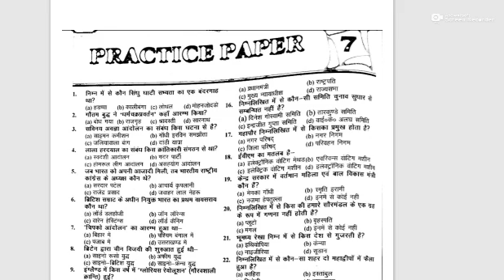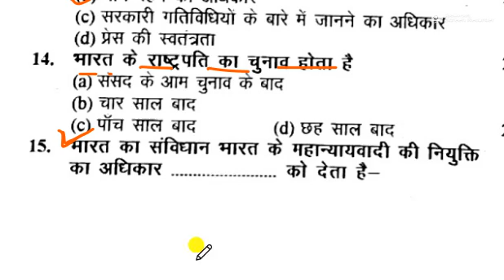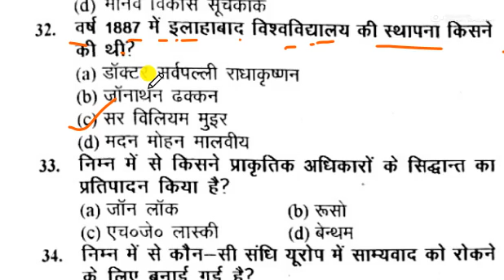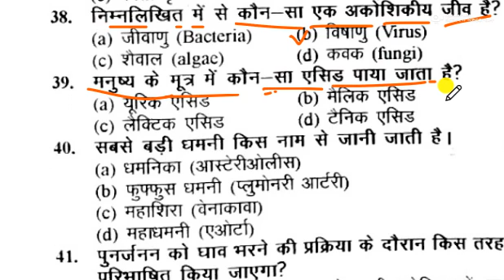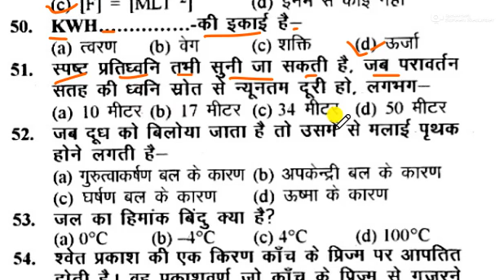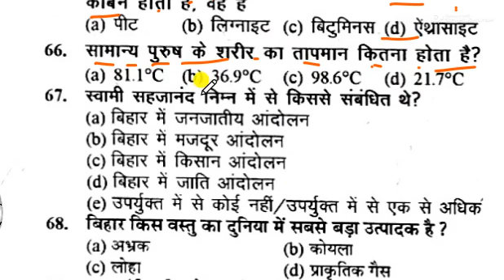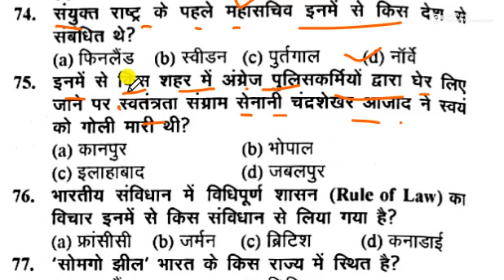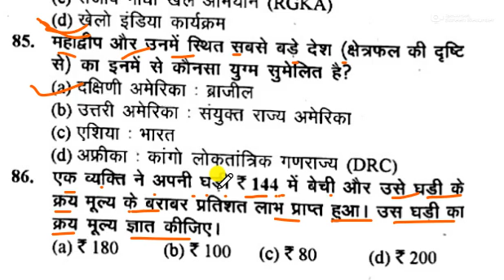Bihar ssc final 50 top GK GS || Bssc top viral question परीक्षा मे सीधे लड़ेगा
bihar ssc cgl bihar gk question
bihar ssc cgl bihar gk previous question
ssc cgl bihar gk question
ssc cgl bihar gk previous year question
ssc cgl bihar gk questions,bihar ssc
bihar ssc inter gk questions,bihar ssc cgl
bihar ssc cgl 3
bihar ssc cgl exam pattern 2022